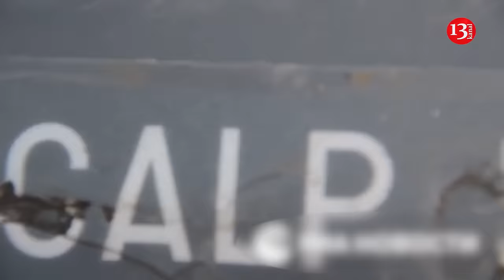Ukraine struck Russia with British Storm Shadow missiles for the first time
The Ukrainian Armed Forces may have used British long-range Storm Shadow missiles for strikes against Russia for the first time, Russian Z-channels claim.

Missiles with a range of up to 300 km, which Ukraine has been receiving since 2023 but can only use in combat operations on its territory, were “shot down” over the village of Kamensk-Shakhtinsky in the Rostov region, Romanov Light Telegram channel wrote.
İt is also reported on the alleged destruction of Storm Shadow. Romanov Light suggested that the authorities will not officially confirm the use of British missiles, so as not to devalue Vladimir Putin’s “red lines” once again.

"Treugolnik", the other Telegram channel also confimed destruction of Storm Shadow over Rostov. But then channel corrected its reports. The channel writes that  Ukrainian-made "Neptune" missiles, which had previously been used to strike the area around the Crimean Bridge, as well as oil depots in the Krasnodar Territory, were shot down over Kamensk-Shakhtinsky.

Ukraine last week handed over to Western countries a list of possible targets for strikes deep into Russia, which could use either Storm Shadow or American ATACMS missiles, whose range for the Ukrainian Armed Forces is currently limited to a radius of 165 km. According to Reuters sources,  the list included command centers, fuel and weapons depots, as well as places where Russian army personnel are concentrated.

According to the American Institute for the Study of War, in the event of a positive decision for Kiev, at least 245 Russian military facilities, as well as 9 large cities with a total population of almost 5 million people, could be in the zone of destruction of Ukrainian strikes. Among them are two million-plus cities: Rostov-on-Don, population 1.14 million people and Voronezh,1.046 million.
However, so far, no decision has been made on long-range strikes: on September 16, US State Department spokesman Matthew Miller, summing up the meeting between President Joe Biden and British Prime Minister Kier Starmer, said that the United States is not yet ready to lift restrictions on Ukraine's use of long-range weapons to strike Russian targets. Until now the Storm Shadow missiles have been limited to Russian targets operating inside Ukraine, as well as in occupied Crimea. The missiles were likely used in the largest Ukrainian attack on the headquarters of Russia’s Black Sea fleet last year at Sevastopol.